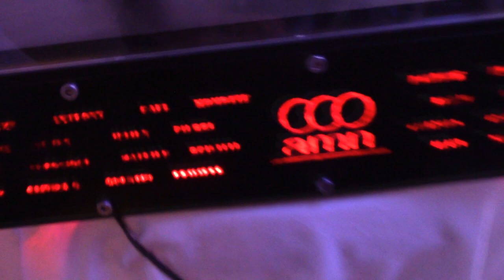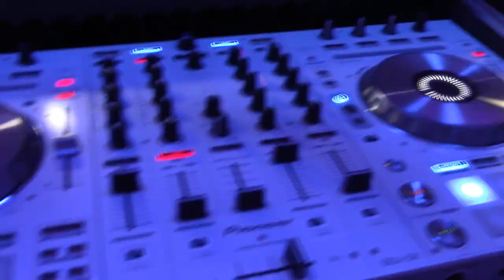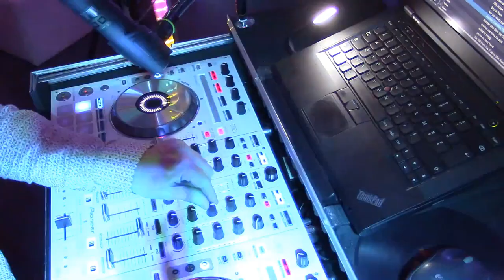[Montage Sono] timelapse VLOG DJ ROUEN Le Havre -1 journée 2 prestations - MD ANIMATION NORMANDIE dj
MD Animation Normandie

Animation karaoké à Rouen sur un bateau
Animation Dj Villequier pour une entreprise dans une très belle salle de réception

MD ANIMATION NORMANDIE / Dj Tomx

DJ Le Havre Rouen Yvetot Bolbec Fecamp Caen 76/14/27 - MD Animation Normandie - DJ Tomx
Dj animateur de soirées dansantes pour mariages,anniversaires,entreprises...
-Voici quelques extraits de vidéos de soirées dansantes
-MD Animation Normandie - Dj Tomx 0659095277
-Découvrez nos options: PARTYFI, MACHINES ÉTINCELLES,GEYSERS,VIDÉO DJ LIVE,BAR A VINYLES,BORNE PHOTOS,BROUILLARD,FUMÉE LOURDE,MACHINE A DANSER .
-Un événement se prépare?demandez nous un devis gratuit!

*Découvrez nos autres options: PARTYFI, MACHINES ÉTINCELLES,GEYSERS,VIDÉO DJ LIVE,BAR A VINYLES,BORNE PHOTOS,BROUILLARD,FUMÉE LOURDE,MACHINE A DANSER,par led type lèches murs,cérémonies,location sono plug and play.

*soirée privée-mariage,anniversaire,entreprise...DJ le havre- dj Rouen - dj Bolbec - dj Yvetot - dj Fecamp - dj Caen..
Contact au 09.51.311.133 ou 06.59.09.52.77
microdiscount Le Havre (MD Animation Normandie - Dj Tomx Le Havre)
hac fc rouen